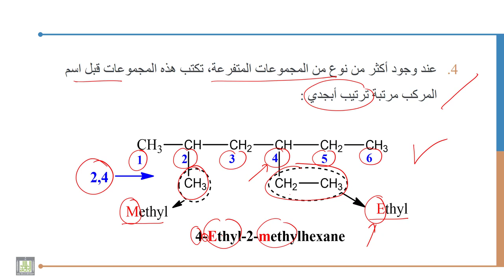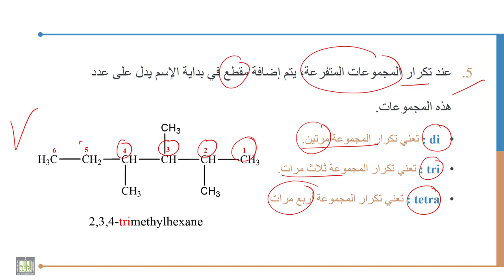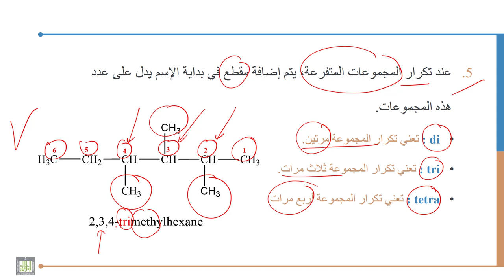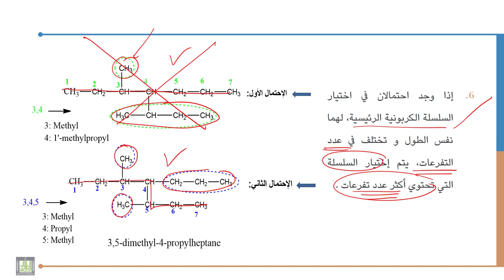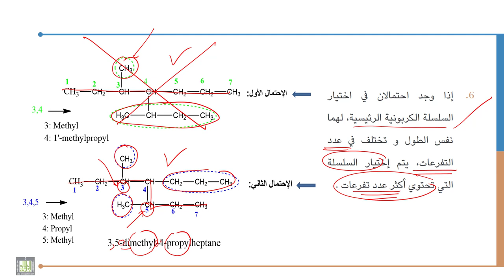كيمياء عضوية - 1 | 3-3 | الهيدروكربونات الأليفاتية المشبعة - 3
الوحدة 3 : التسمية النظامية للهيدروكربونات الأليفاتية و المجموعات الوظيفية
و درجة عدم التشبع
الدرس 3 :  الهيدروكربونات الأليفاتية المشبعة - 3